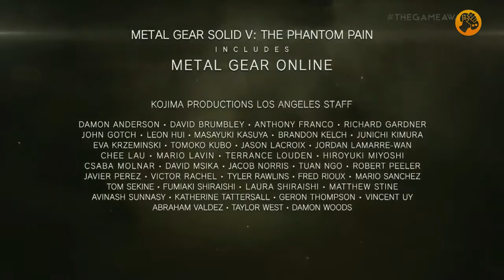Metal Gear Solid V: The Phantom Pain, Gameplay Online VGA 14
Konami muestra el espectacular modo multijugador de Metal Gear Solid: The Phantom Pain, donde la estrategia y cooperación serán fundamentales.